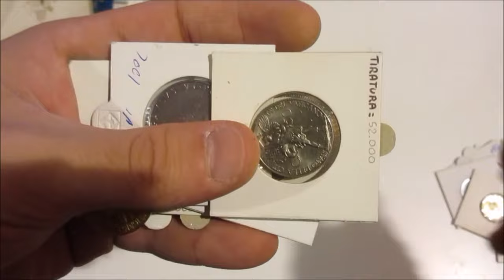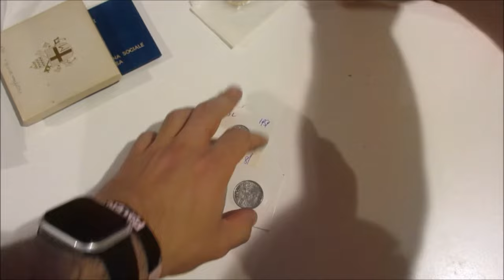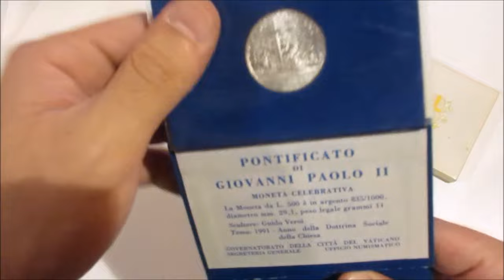Asta 44 - Lotto 181 - Vaticano Oltre 50 monete di vari papi,comprese alcune in argento, da esaminare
Vaticano Oltre 50 monete di vari papi, comprese alcune in argento, da esaminare